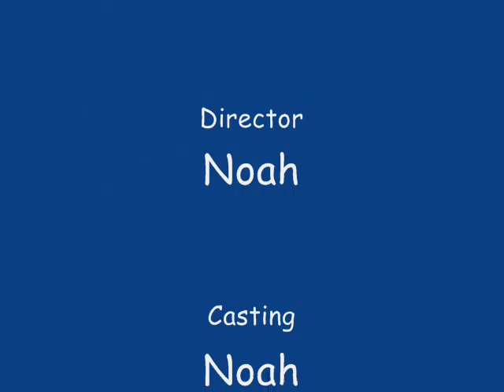Noahs first video!.wmv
This is about to people (not named) who go through a crazy adventure... all because of clothes.